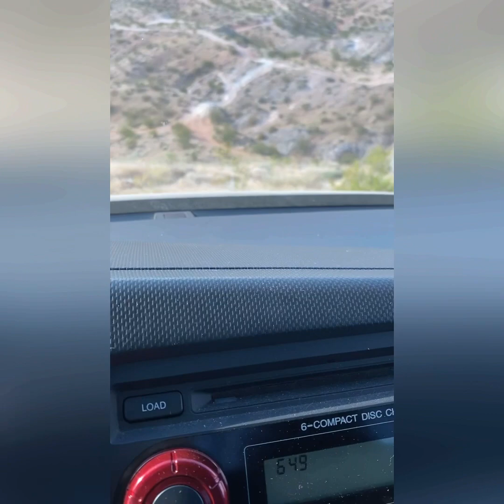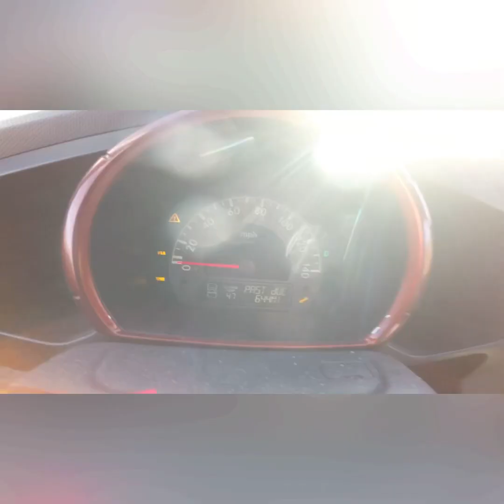Lifted Honda Ridgeline off road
Exploring Sand hollow in Southern Utah!! Had so much fun! Completed most obstacles and failed a couple. OVERALL IMPRESSIVE for a Ridgeline!

You Help these videos happen! THANK YOU!